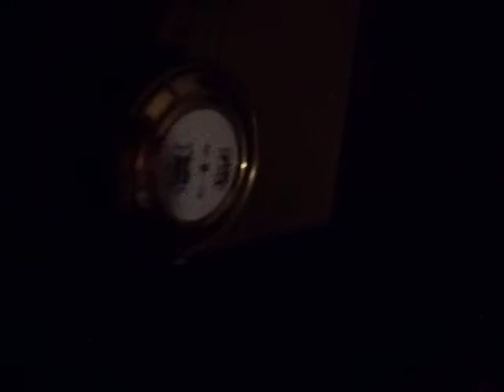Dugena wall clock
Saved from being scrapped. Building up the case right now